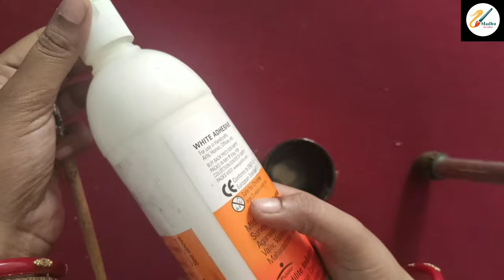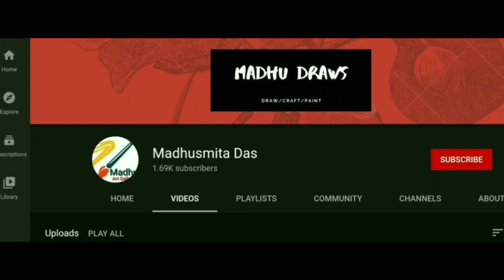Janmashtami special / Krishna painting on bamboo stick/bamboo vase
Hello everyone,
Happy Janmashtami to all. In today's tutorial, I will show you Krishna's painting on a bamboo stick using acrylic paint.

Bamboo stick
Acrylic color
Brush ( according to your choice )